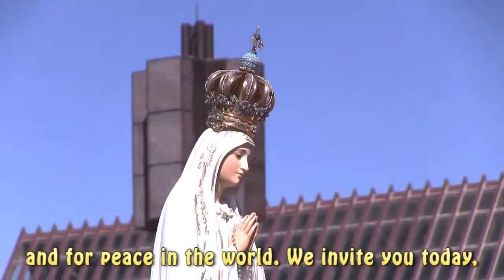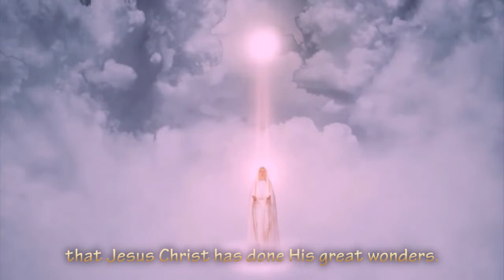Obodo Fatima (Cover)